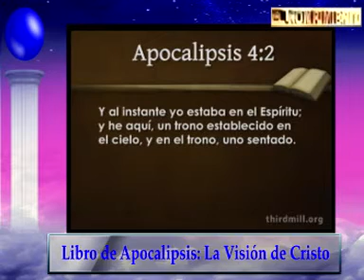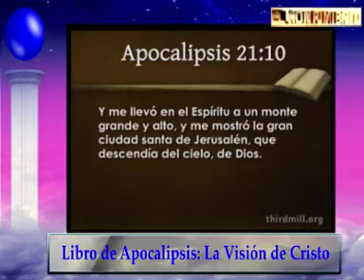Contenido del Libro de Apocalipsis: La Visión de Cristo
La descripción que Juan hizo de Jesús comienza en Apocalipsis 1:12. Jesús aparece como el "Hijo del hombre", caminando entre los siete candelabros. Estos simbolizaban las iglesias que trajeron la luz de Dios en Cristo al mundo aún bajo la tiranía de la oscuridad y también hacen recordar a los lectores de Juan los muebles que se usaban en el tabernáculo y después en el templo, Dios manifestó su gloriosa presencia entre su pueblo. Y así como Dios una vez habitó entre su pueblo Israel, Cristo ahora habita entre su iglesia. Juan también describe a Jesús vestido de una túnica y un cinto, asemejando al sumo sacerdote en el templo judío. Sus ojos eran como llamas de fuego y sus pies como bronce bruñido. Su voz era poderosa, como el correr de muchas aguas, una espada de dos filos salía de su boca. Y su rostro brilló tan intensamente con su gloria que parecía el mismo sol. Esta apariencia mostraba que Jesús era majestuoso, glorioso y poderoso.

Fuente: Ministerios de Thirdmill
Diario El Rompimiento
Abril 2021